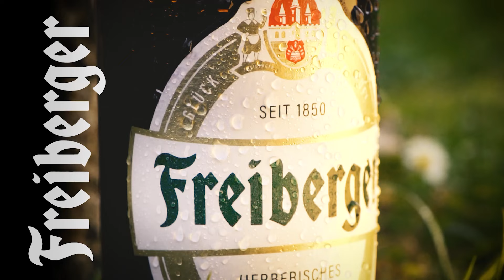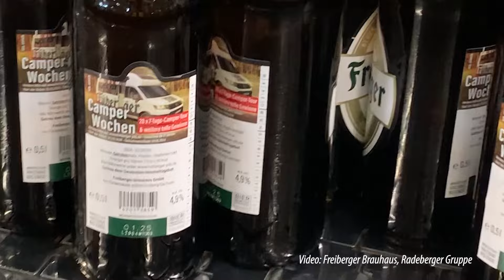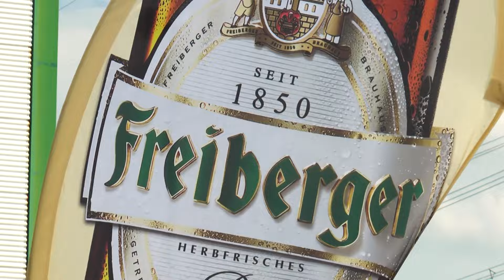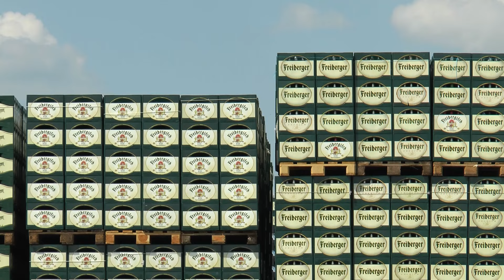Freiberger Brauhaus baut aus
Gute Nachrichten von der Bierfront. Das Freiberger Brauhaus wächst. Am Mittwoch fand der erste Spatenstich an der Brauerei statt. Bis Jahresende soll auf der Freifläche neben dem Brauhaus eine neue Halle entstehen, mit der dann noch effizienter produziert werden kann.

Kamera: Cindy Hebert
Schnitt: Cindy Hebert
Sprecher: Cindy Hebert
Redaktion: Cindy Hebert

Besucheradresse:
Am St.-Niclas-Schacht 13
09599 Freiberg

Telefax: 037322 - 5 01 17